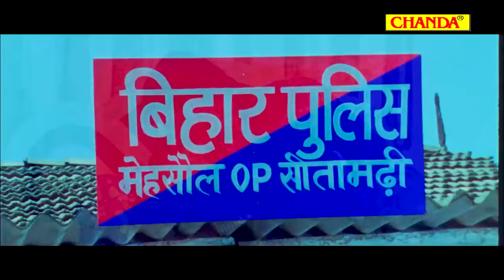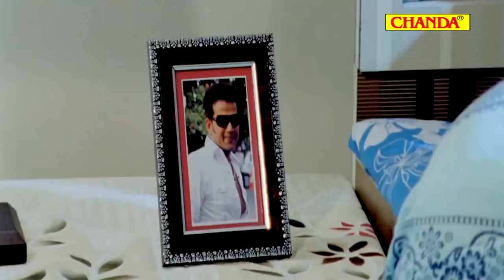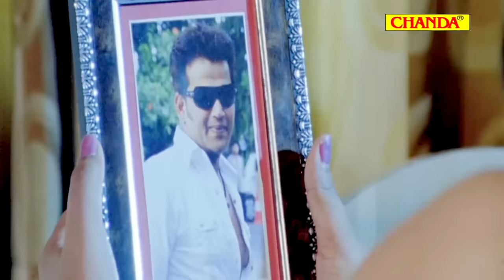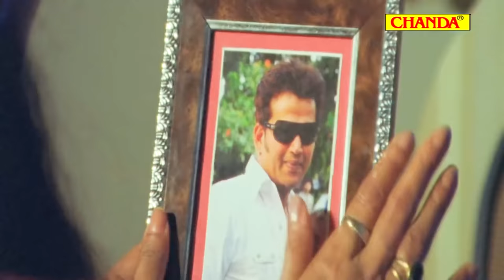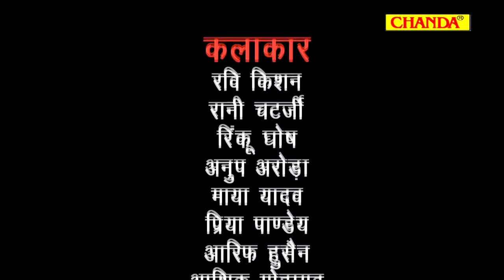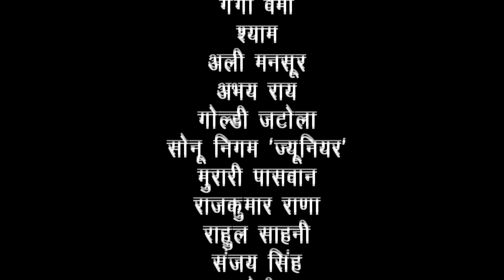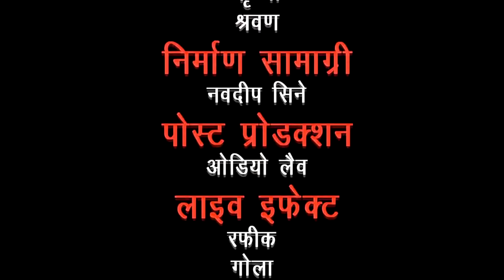साली बड़ी सतावेली | Ravi Kishan | Rani Chatarjee | Rinku Ghosh | Sali Badi Sataweli New Bhojpuri Film